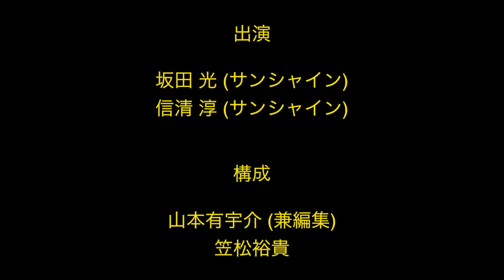ゲームセンターCX① お前格ゲー得意じゃないとダメだろ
よしもとクリエイティブ・エージェンシー
NSC16期
キングオブコント2013セミファイナリスト
サンシャイン　坂田・信清